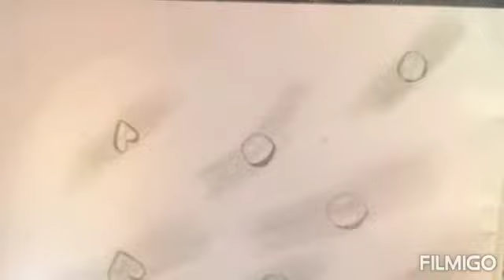Beautiful water drops by @AJAZ AHMED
By filmigo app so nice editor app clik on the link and enjoy editing video and my video too🥰🥰